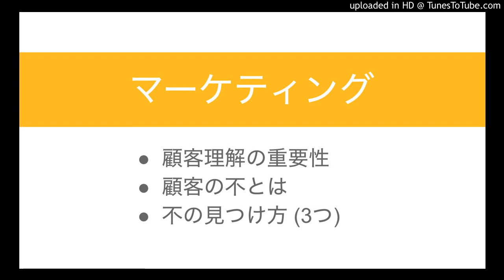マーケティングで顧客理解をするための ｢顧客の不｣ の見つけ方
・顧客理解の重要性
・顧客の不とは
・不の見つけ方 (3つ)